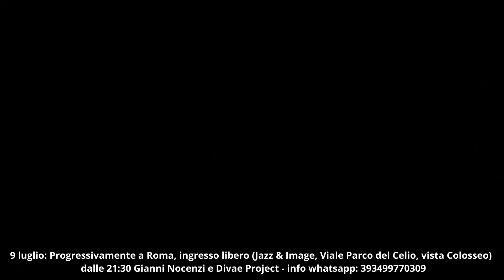Divae Project feat Gianni Nocenzi: La città sottile edit studio version (2023)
Ascoltate un brano straordinario... quattro minuti di pura magia!!! Come festeggiare al meglio il ritorno di Progressivamente  (9 luglio a Jazz & Image… all’ombra del Colosseo, Roma)? Ovviamente con il doppio concerto del M° Gianni Nocenzi e dei Divae Project. Oggi però vado oltre! L’album PROG WILL NEVER DIE (Universal - Progressivamente), che vede Gianni e DP eseguire “La città sottile”, uno dei capolavori del Banco del Mutuo Soccorso di IO SONO NATO LIBERO, per mia scelta non è presente sulle piattaforme streaming e su Youtube… quindi per ascoltarlo o prendete il 33 giri oppure ve lo fate registrare da un amico, anche se NOI preferiremmo la prima opzione. Così, anticipandovi quello che suoneranno il 9 luglio, posto una versione editata del brano, quattro minuti invece di otto…
D’altronde il ritorno di Progressivamente, dopo tre anni di fermo, merita una condivisione importante con tutte/i voi…
Buon ascolto
Davide Pistoni: tastiere, sintetizzatori, piano, arrangiamento – Luca Velletri: voce – Fabio Cerrone: chitarra – Francesco Isola: batteria – Lorenzo Trincia: basso – special guest Gianni Nocenzi: pianoforte acustico – in concerto si aggiunge Fabio Servilio: chitarra